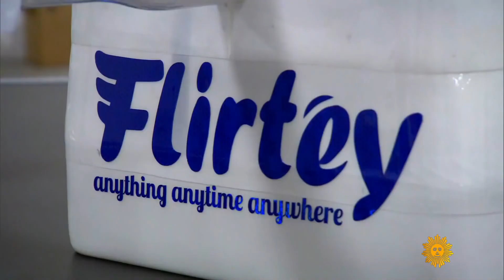CBS News: Flirtey Delivery Drones Making Their Way to Your Door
Flirtey invited CBS News correspondent John Blackstone to Flirtey's headquarters to witness the delivery drones being tested. "We've been secretly testing this technology in the desert for years, and this is the first time a film crew has come out to see it."